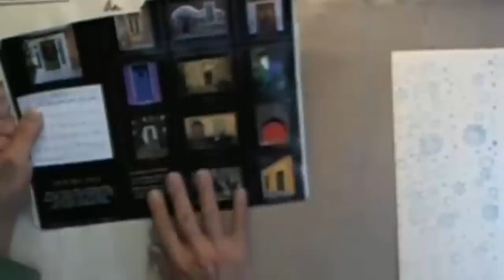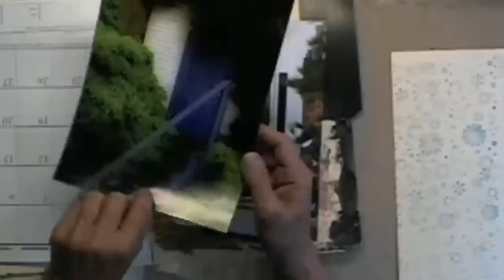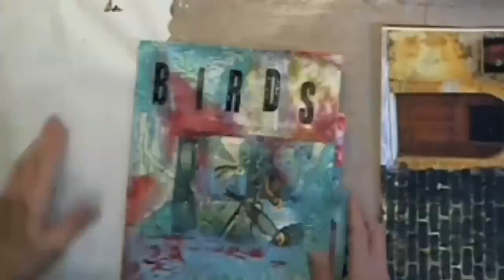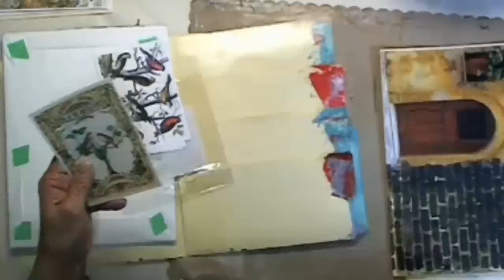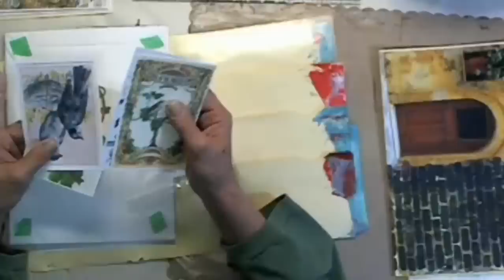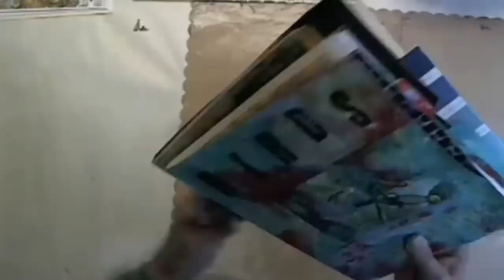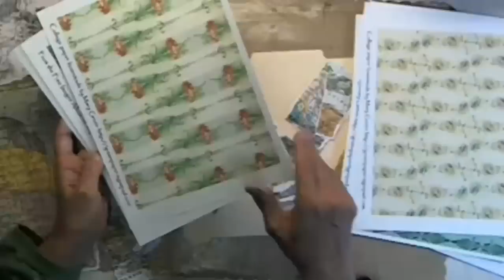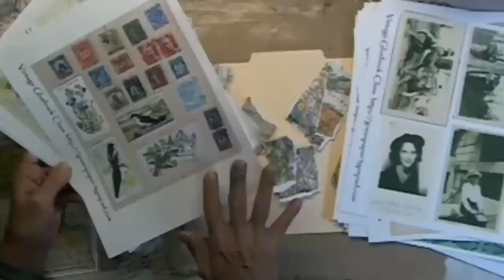Collaged Alphabetica Folders (Ustream) Pt. 1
Part 1 - Alphabetica Folders from my Ustream channel.
I hope you enjoy them.